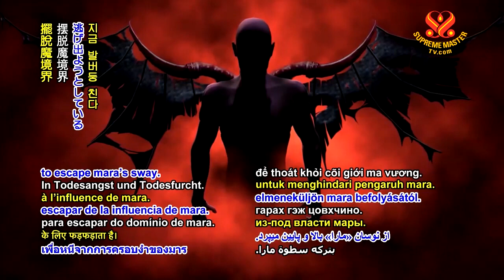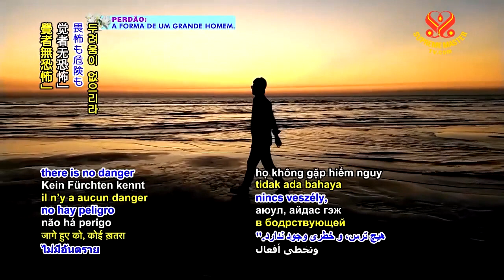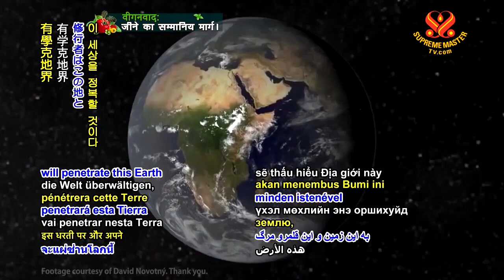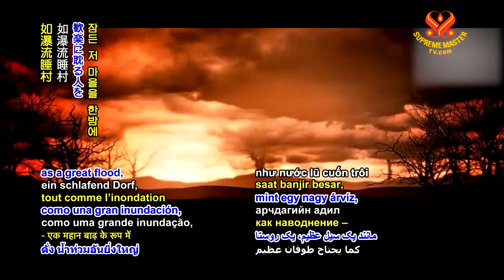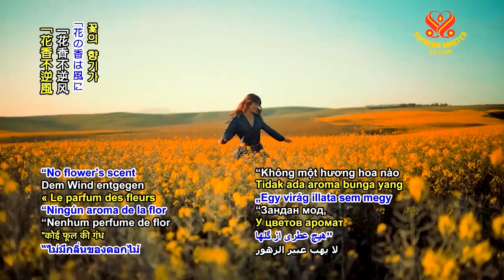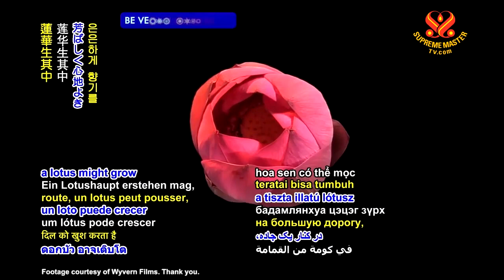Tiếng ÂuLạc - TÂM LÀM SAO HÀN PHỤC VỌNG TÂM - THANH HẢI VÔ THƯỢNG SƯ